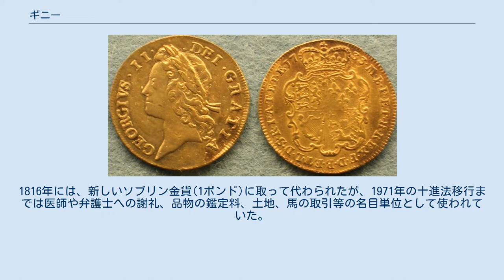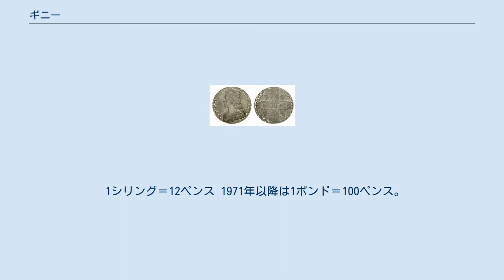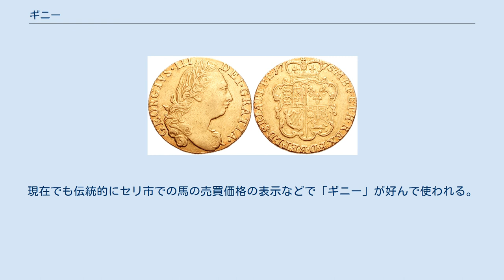ギニー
ジョージ3世のギニー金貨 1775年銘 ギニー（guinea）は、かつてイギリスで使われていた金貨。
21シリング（1ポンドは20シリング）に相当する価値があった。
 ギニーの名は、ギニアで産出された金を用い鋳造されたことに由来する。
1663年にそれまでのノーブル、ソブリン、クラウン、ユナイト、リアル、エンゼル、ローレルなどの雑多な金貨を統一するために初めて作られ、1717年には21シリングの価値があると定められた。
 なお、これを主導した造幣局長官は、物理学者として知られるサー・アイザック・ニュートンである。
1816年には、新しいソブリン金貨(1ポンド)に取って代わられたが、1971年の十進法移行までは医師や弁護士への謝礼、品物の鑑定料、土地、馬の取引等の名目単位として使われていた。
現在競馬の競走（2000ギニー、1000ギニー）にその名を留めている。
 1ギニー＝21シリング＝252ペンス 1ポンド＝20シリング＝240ペンス　1ポンド金貨を「ソブリン（ソヴェリン）金貨」と言う。
 1シリング＝12ペンス 1971年以降は1ポンド＝100ペンス。
 1ポンドと1ギニーでは、1ギニーのほうが1シリング分だけ余計に価値がある。
この余分な1シリング（5%相当）は、日本で言う「心づけ」的な趣旨があり、例えば500ポンドの売買において500ギニーを払うと、500シリング余計に支払うことになり、この500シリングは売り手に対する感謝の意を込めた「tip」のようなものであった（ただし、これは1717年当時の金銀の交換比率による偶然のものであり、心づけの機能を意識したものではない。なお、当時においてもこの交換比率は実勢を反映しておらず、銀貨が多く金貨へと交換され金本位制に移行する契機となった）。
 別の観点からは、500ギニーは実際には500ポンド500シリング＝525ポンドであり、実際には525ポンドの支払いなのにそれを気分的に少なく見せかけることができる、という売り手側の利点がある。
 この「おまけ分」は、馬の売買においては、しばしば仲介者（相馬家。調教師などの場合が多い）への手数料に充てられることが多かった。
たとえば1000ギニーといえば、「1000ポンドに加えて1000シリングをチップで払います」ということを表明している。
現在でも伝統的にセリ市での馬の売買価格の表示などで「ギニー」が好んで使われる。
（イギリス以外のヨーロッパ諸国は「ユーロ」を導入している。） 英語では通貨単位を複数形で表記するので、1000ギニーであれば「1000 guineas」となる。